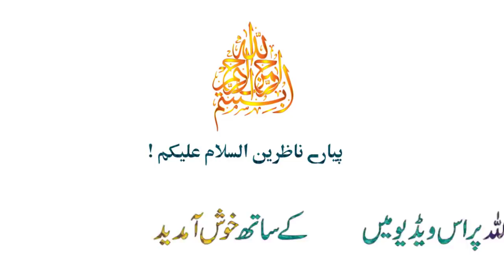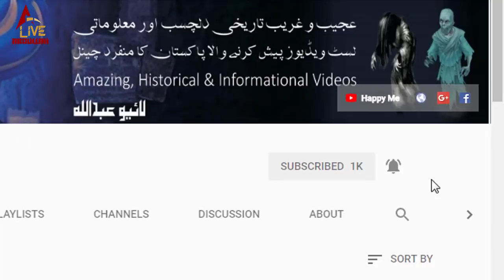Alexander the Great Documentary in Urdu/Hindi | Sikandar e Azam History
Alexander the Great was a king of the ancient Greek kingdom of Macedon and a member of the Argead dynasty. He is a Young king and a Great King Because he won the battles and Half World Cover during his Career.